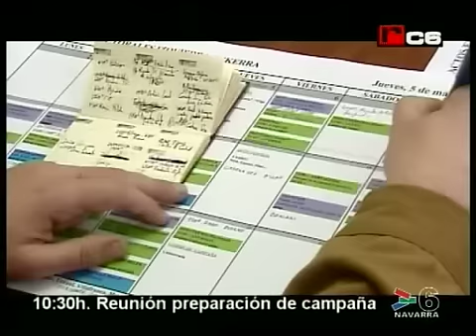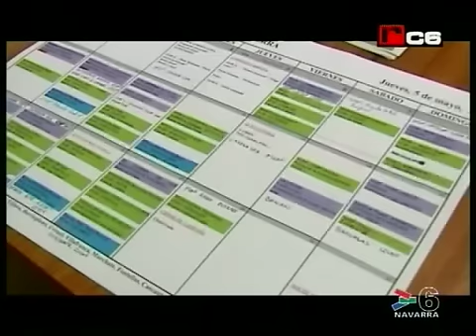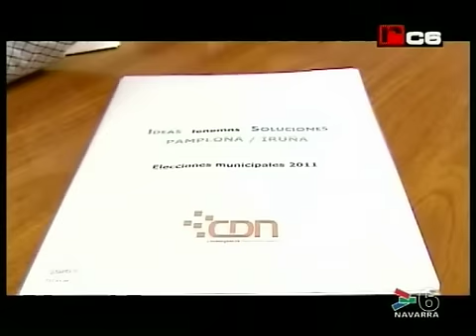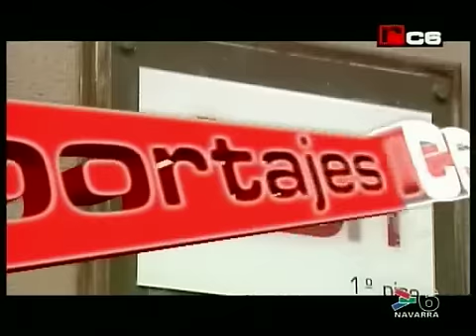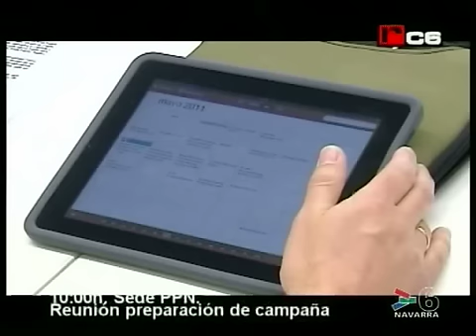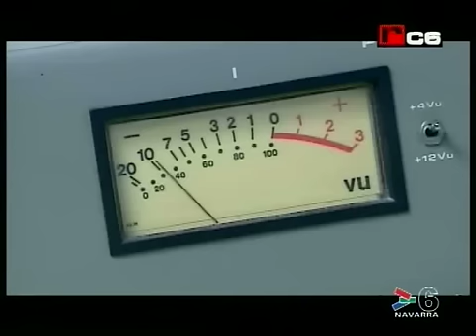REPORTAJES C6 NUIN- BURGUETE- ZABALETA- CERVERA- ELECCIONES 2011- 10 MAYO 2011